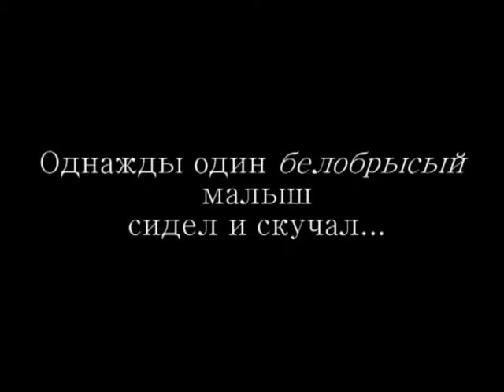PotterGame. Малыш и Карлсон. Драко и Хагрид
Опубликовано: 10 дек. 2012 г.
Ко дню рождения Дракоши.
Видео: Гарри Поттер.